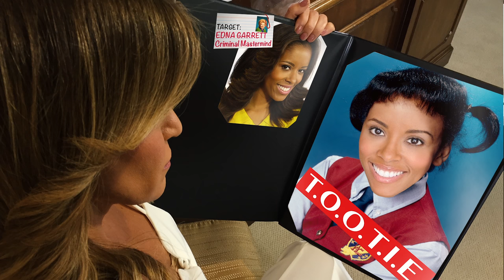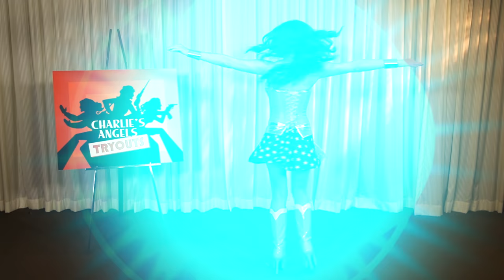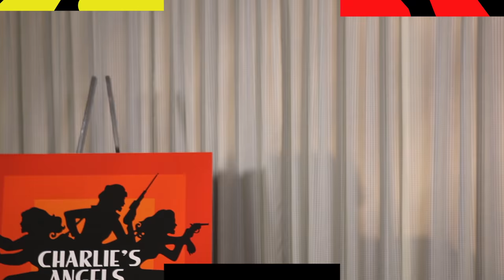Morning Express with Robin Meade Halloween Special 2016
How many groovy 70's & 80's TV characters can you spot in the Morning Express Halloween special?